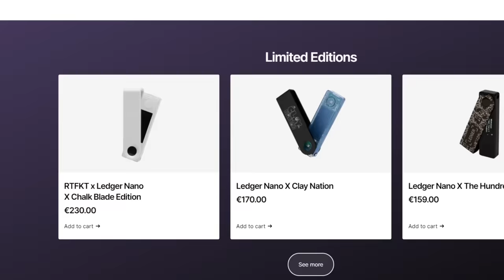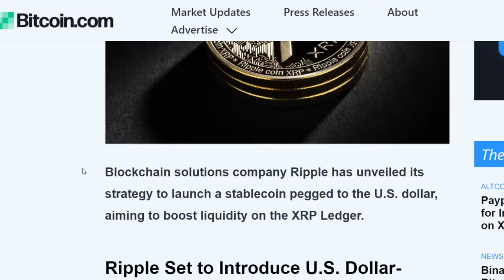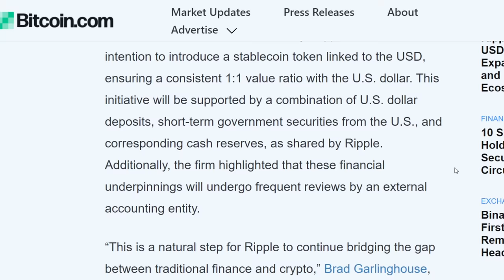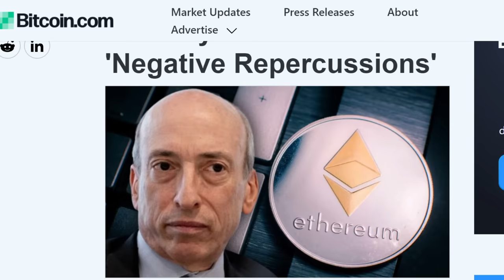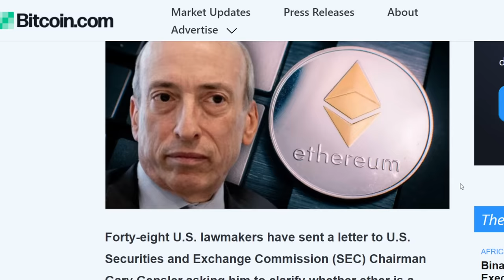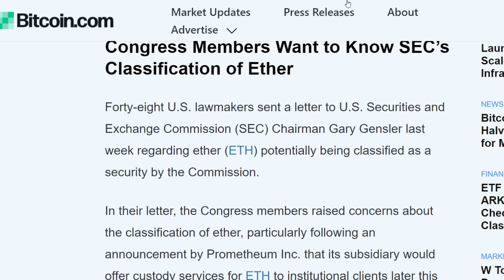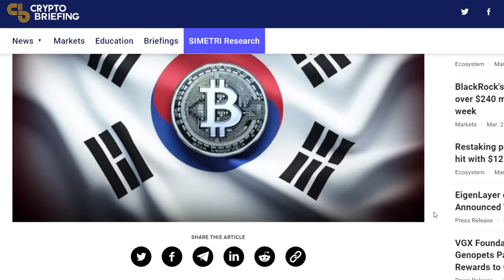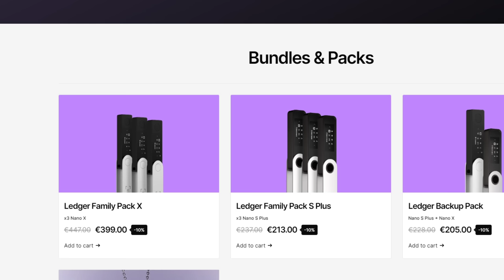BREAKING: THIS IS THE BIGGEST NEWS EVER, Market Pump Is IMMINENT, $1 TRILLION Predictions Coming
First, not only was I not expecting this news, but, I was also not expecting to see how POPULAR this news was. Second, this could actually push this coin to new heights as this market is expected to bring in trillions of dollars in the coming years. And It looks like a number of people are still very very angry with Gary Gensler and his lack of regulations within the US.

Protect And Store Your Crypto With A Ledger Nano:
Open An Account With Binance!

1BYhrLpntMYW97sd8K6fquTcr5MYwPAe2y

rsoKR5VHJx84oMTYbS7tWg7g5aFebYirVi

Ethereum:
0x0e5f5CEFaA9A0713AB6D8F79E6679E22d86C21f6

DOGE Address:
DJmfX6vZi6BE1iELwHf2icEMBGz8xKprRM

Aintdatsumish
Robert Gurnon
Matt Conley
FudWiser
UNM NU
Have You Tried The Tapioca
Richard Bonar
Shopping. io
Nigel Wyman
Prit Tea
Radion Barakov
Mike Minardo
TouchNJ
Gerald Nelms
CMoney
Ray Runowski
PoolingETH . com
William A Swier
Gary Opalka
Michelle URL
Marvin Calderon
Norman Waterman
Holdon Ihave2sneeze
Digital Asset News
Liam O'Cashidey
Cory Stevens
RTC 2021
Chris Charles
Roman Geber
David Chosrova
Stuart Niven
Larry Gooch
Tyler Winklevoss
NBKrypto
Steven Harper
Ulf Fatman Josefsson
Mohammad Tabbaa
Brian Vaci
Jeffrey
Pete Mozar
Cryptocurrency Logic
Jonathan Robert Kraus
Josh Gorcyca
K9 Ytrup
Kaneko Tomonori
Sir Thomas11_11
Mike McCarty
Crypto And Beer Shipmate
ZEN Lunacy
VV
Nicola Kenny
Mr. Smith
Joey The Happy Farmer
Damien Walker